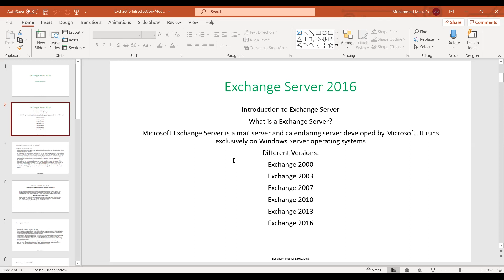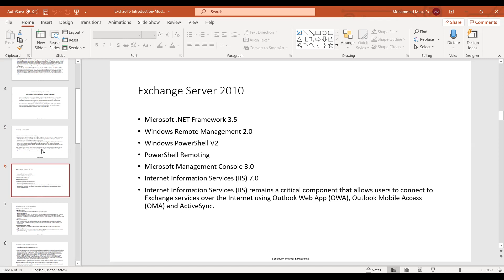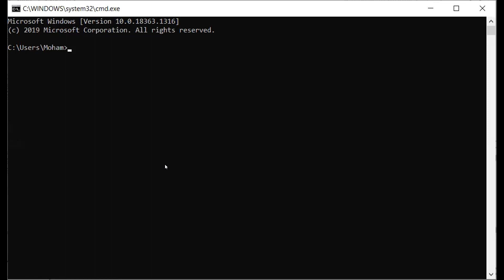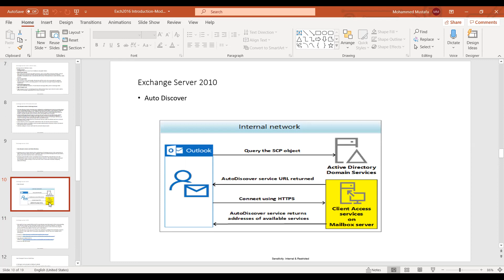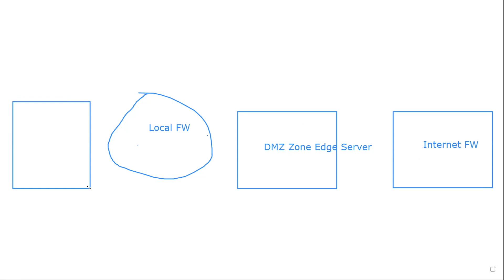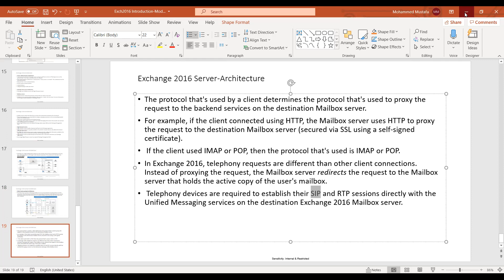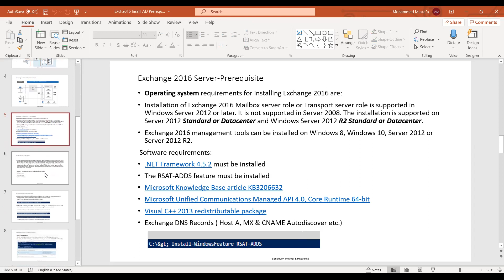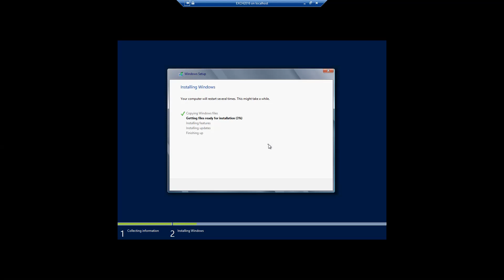Exchange2016 Batch1 Day1